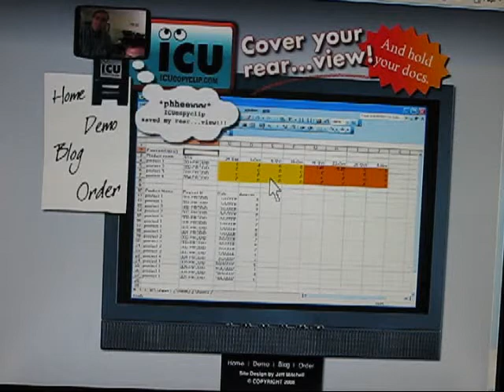ICU Copy Clip Demo1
A short demo that shows you just how useful the ICU Copy Clip can be...

for more info and pricing information!